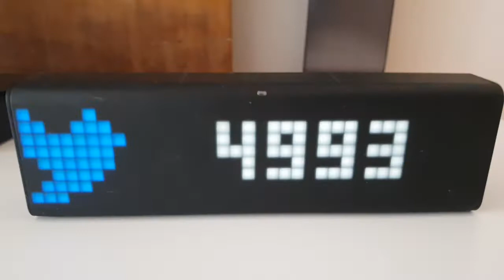Review das Apps que uso no dia-a-dia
Quais são as Apps que eu como Executivo da IBM uso para trabalho e quais as Apps que uso no meu dia-a-dia?
Esse é um novo tipo de vídeo aqui no canal! Comente abaixo se você quer ver mais deste tipo de conteúdo!